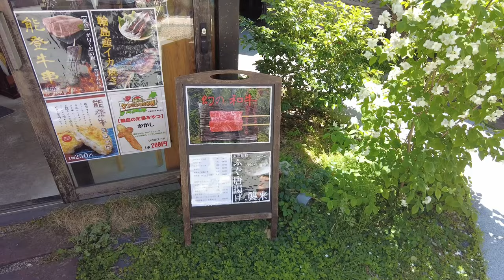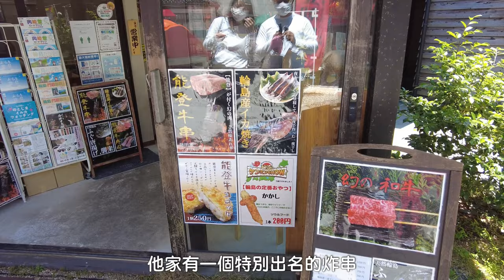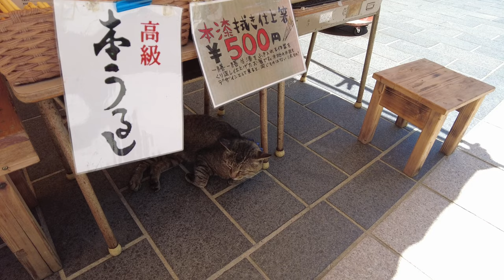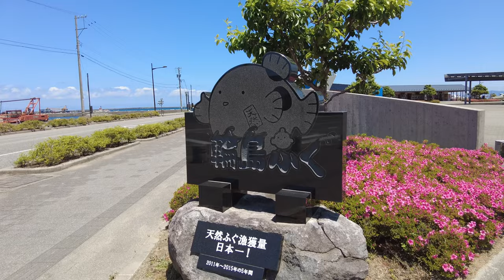石川・能登半島｜千年歷史的輪島早市｜日本三大朝市之一的美食之旅